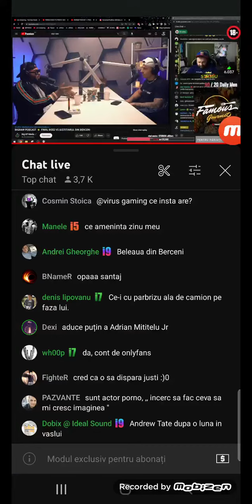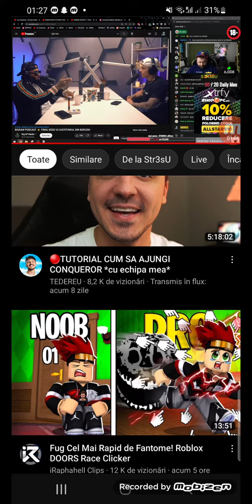vicenzo Final boss a luat-o la vale rau in jos 🤣🤣🤣